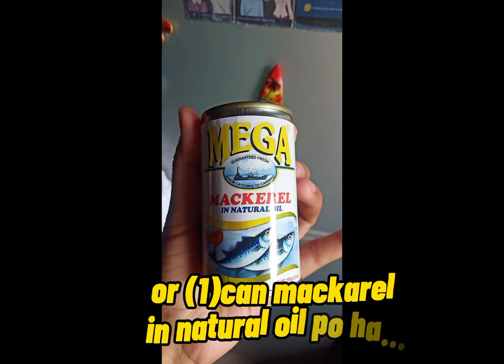paano patabain ang alagang pusa sa murang halaga🥰(persian and siamese cat)😘😘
eto po ay base lang po sa aking experienced bilang isang furrrparent ng mga cute na pusa🥰😍😍

please...
and hit the notification button po
para maging update po sa mga susunod ko pa pong pede maishare po sa inyo para sa affordable na pag aalaga ng may breed at local po na pusa🥰🥰